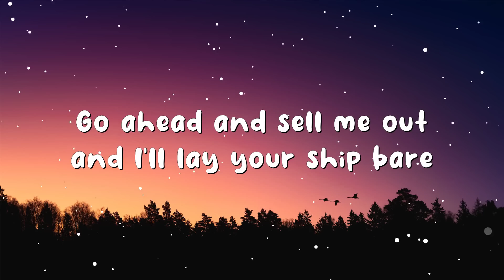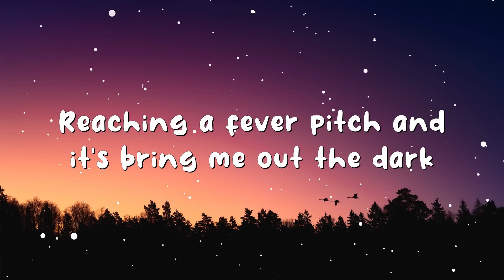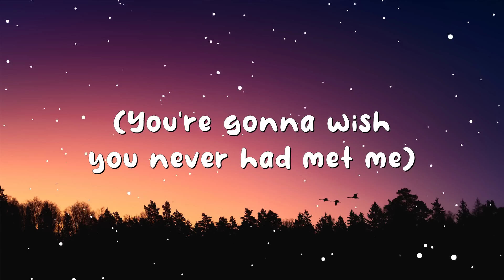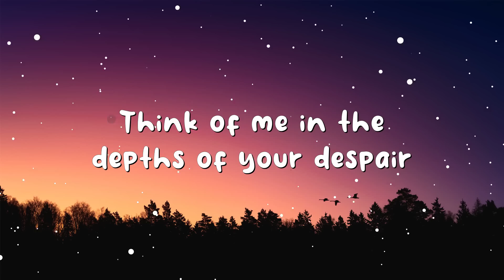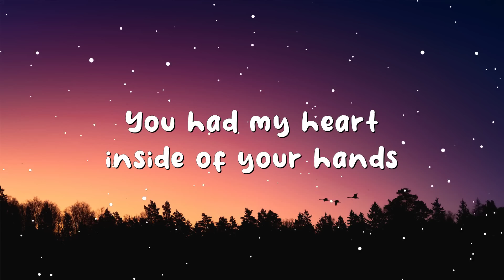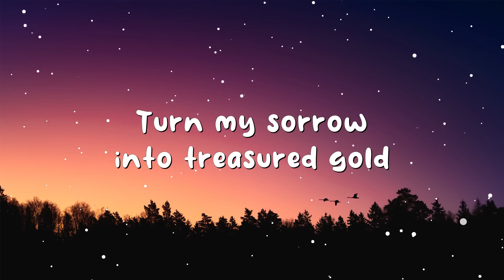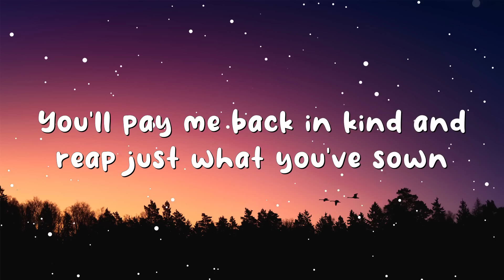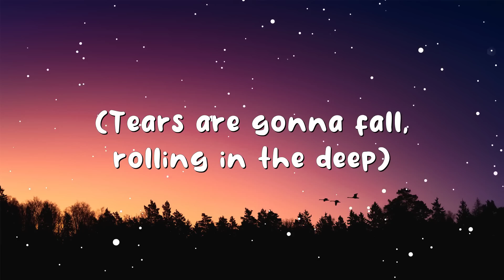Rolling In The Deep - Adele (Lyrics)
🎤 Lyrics:
[Verse 1]

[Chorus]
Related Songs
Rumour Has It
Adele
Hello
Adele
Late Night Talking
Harry Styles
[Bridge]